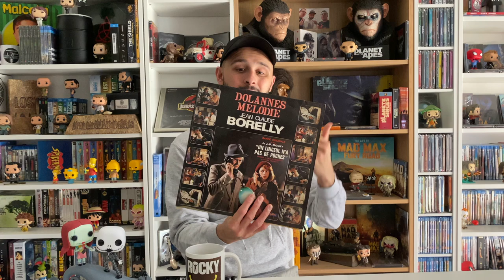CADEAUX DE NOËL 2/2 (LE VINTAGE EST À LA MODE)